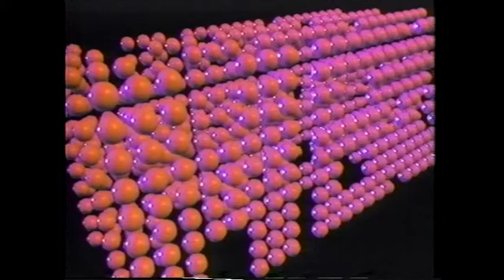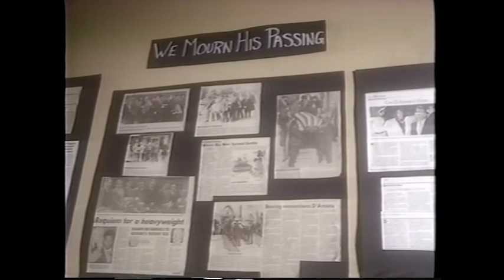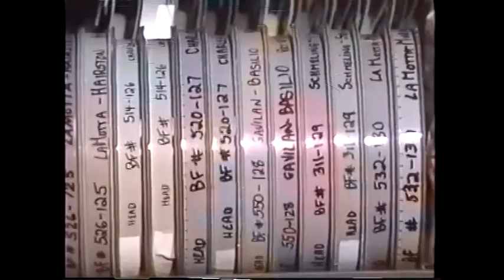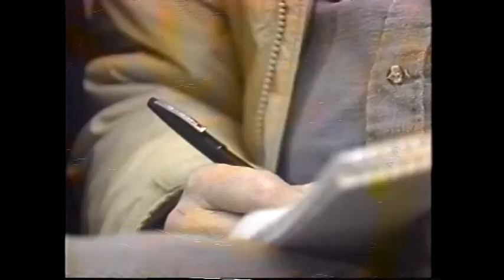Mike Tyson's Greatest Hits (1988 HBO)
This is an HBO documentary of Mike Tyson from 1988. It covers his life with Cus and shows highlights of every fight through the Tony Tubbs title defense.